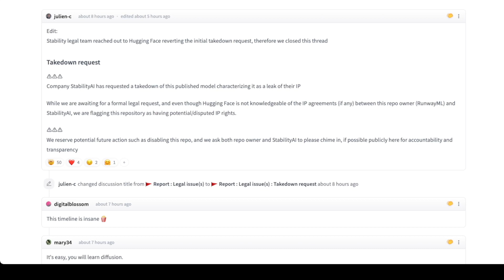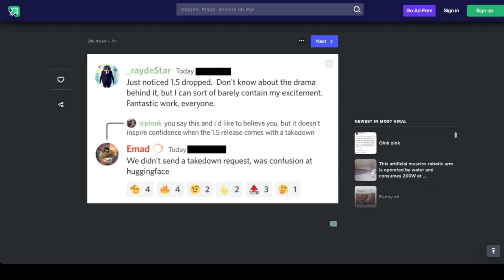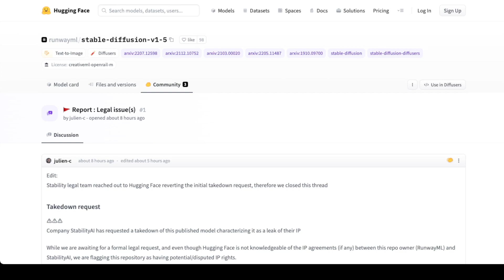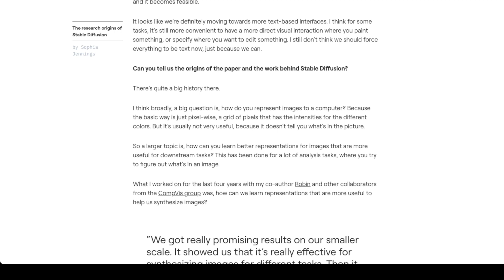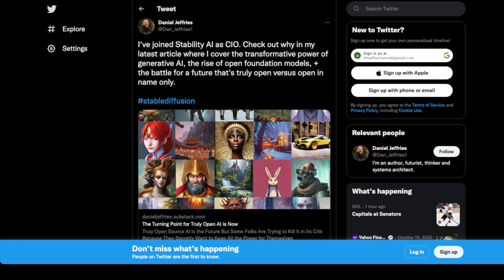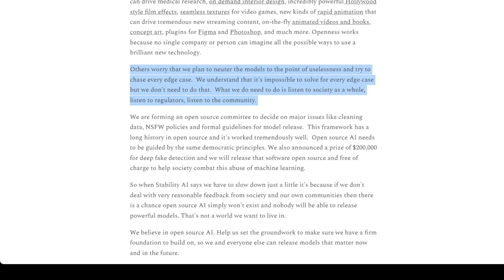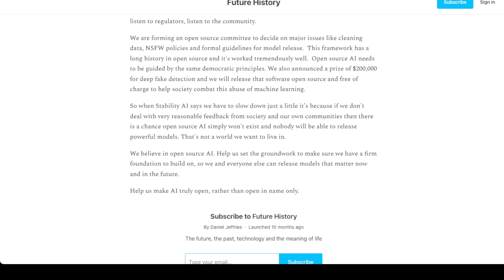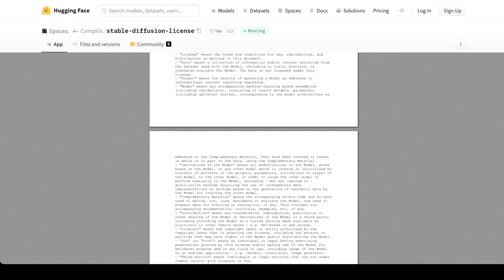Stable Diffusion 1.5 Launch Abort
Stable Diffusion 1.5 was... sort of released... an internal beef with Runway Research ensues (we can assume they might need a longer runway or better IP attorneys going forward).  Everything seems to have been cleared up after the blundered launch, Stable Diffusion 1.5 is great but we have to wonder even with a new CIO handling damage control, will the next launch also be this scattered and poorly communicated?

What are your thoughts?  Has anyone tried SD 1.5 yet?

NASA TV, Public domain, via Wikimedia Commons

THIS VIDEO CONTAINS AI GENERATED IMAGES

VIDEO THUMBNAIL CONTAINS AI GENERATED IMAGES